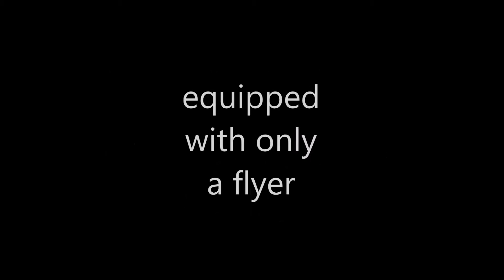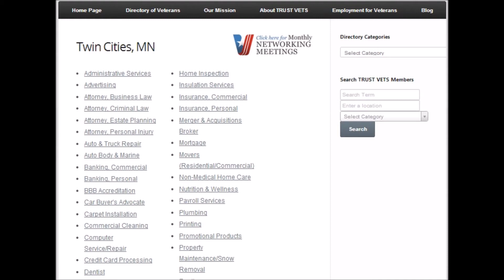Our First Year!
A look back at the first year of TRUST VETS. Thank you for joining us in doing business with American Military Veterans!